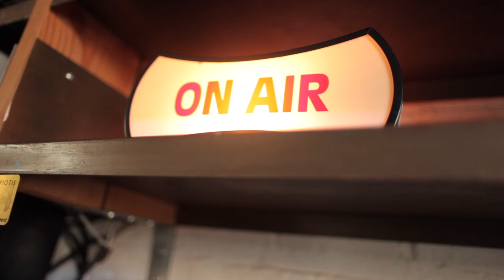Paradigm Shift by Simon Black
Simon Black is one of the most promising magicians from downtown Chicago. Well versed in both hard-core techniques and performance theories, Simon has the ability to create sleights that are sophisticated in construction and yet, seamless in execution.

The Paradigm Shift is Simon’s go-to way of controlling a selection to anywhere in the deck. It draws inspiration from the work of Bill Goodwin, Edward Hammond, Tony Chang, Paul LePaul and is an independent creation that has similarities in a control by Norman Beck. It is one of the smoothest card controls that we have encountered in a long time. With the Paradigm Shift, Simon solved a lot of the problems that he had with the Classic Pass. This shift is causal, angle proof and extremely deceptive.

In this download, Simon also shares 5 different applications that incorporate the Paradigm Shift. The color change, transposition, CAAN, Red & Black Separation, and Stock Exchange.

To quote Simon himself, “You will use the Paradigm Shift.”